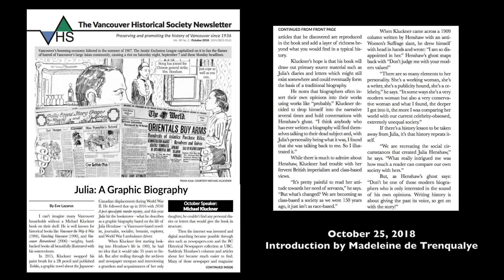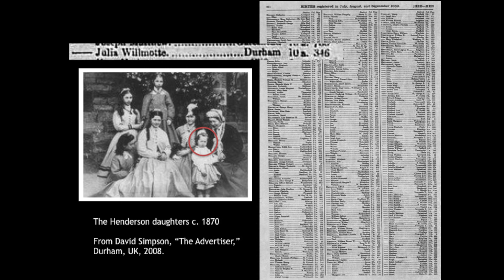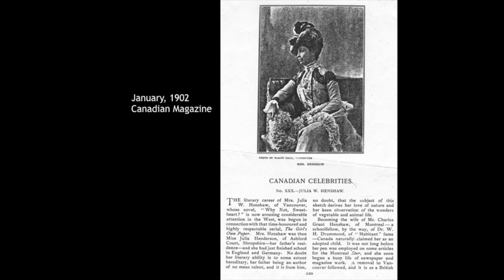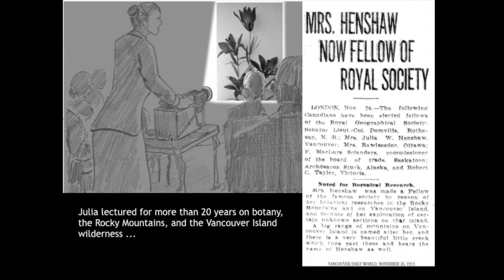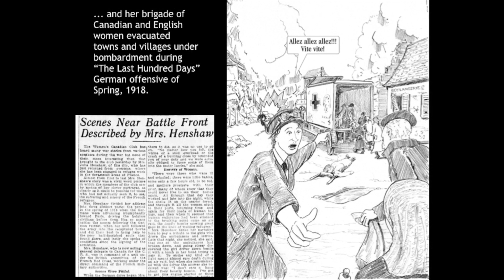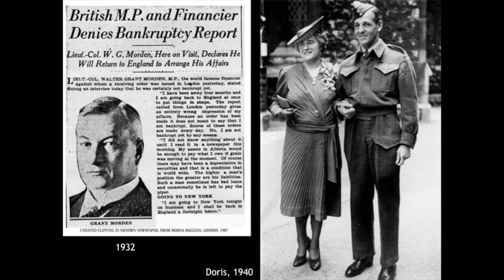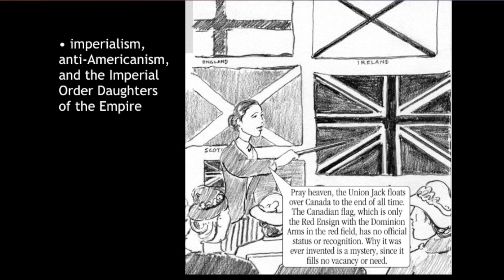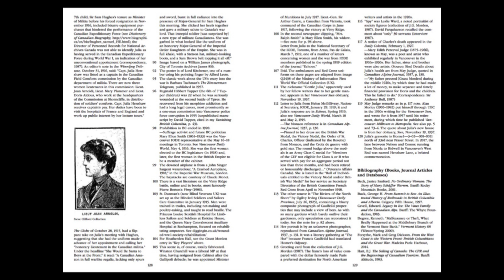THE EXTRAORDINARY LIFE OF JULIA HENSHAW - MICHAEL KLUCKNER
Author-artist Michael Kluckner describes his quest to write a graphic novel as a biography of the writer, novelist, botanist and World War I hero Julia Henshaw, whose life and beliefs provide an interesting mirror onto our contemporary society. With an introduction by Madeleine de Trenqualye.